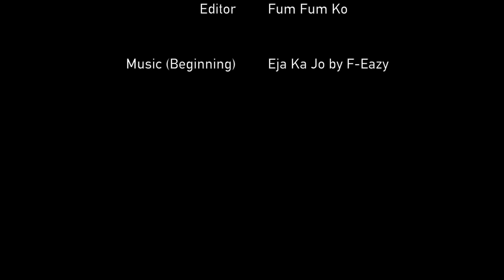Nneka the Uber Driver: The Running Man Challenge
Nneka's Mom has been blessed to have a birthday right after Mother's Day. That means more gifts for her! Nneka knows Mother's Day and her Mom's birthday are a huge deal to her Mom. And she's gotta do it big for her Momma! Let's see how Nneka's Mom reacts to her gift!

Shot in Austin, Texas

Starring - Easeway Says as "Nneka" and "Mom"
Directed by Fum Fum Ko
Written By Easeway Says & Fum Fum Ko
Featuring - Tope Eletu-Odibo

Follow EaseWay on twitter and youtube.

Shot on Iphone 6 and Canon t5i w/ 14mm, 2.8 Samyang Lens